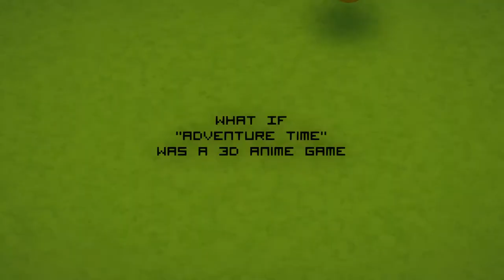【what if adventure time was a 3d anime game】- beat the ice queen!